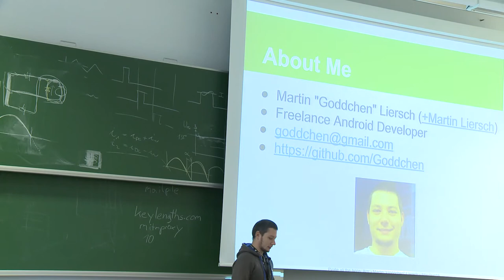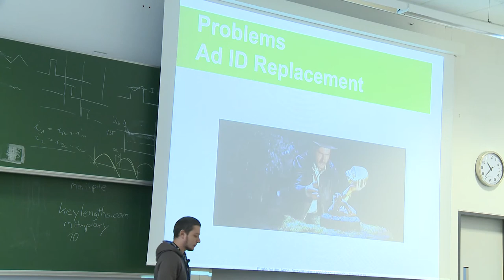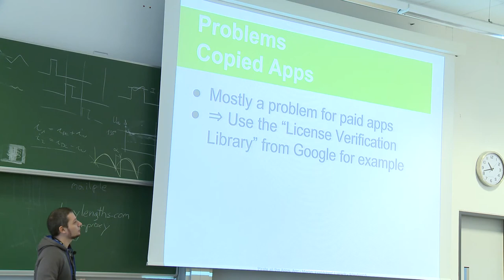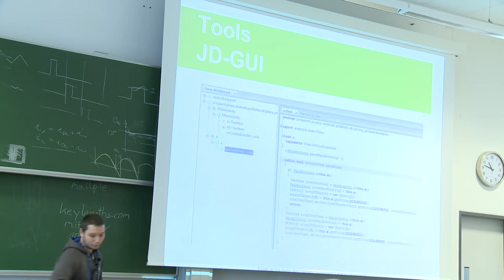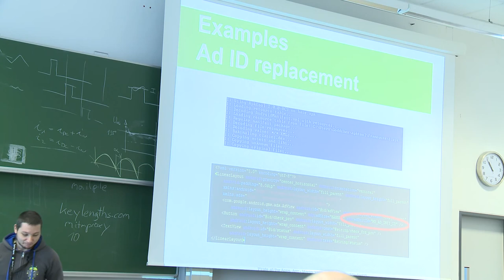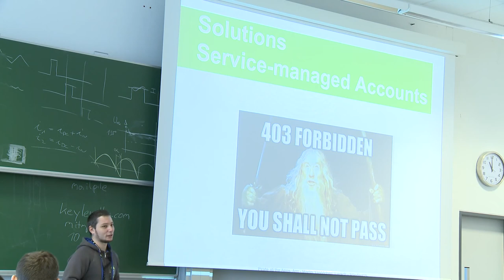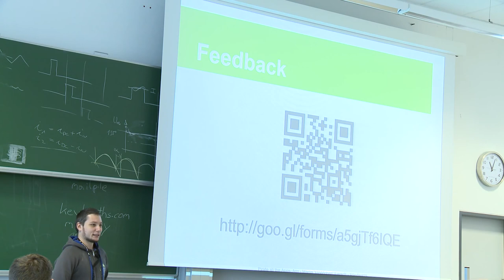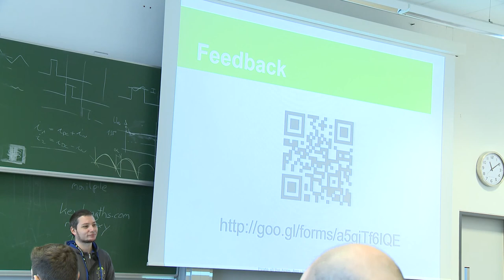DevFest Vienna 2015 - Piracy on Android (Martin Liersch)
Building awesome Android apps is a really really hard work that takes tons of time and dedication and also money. The worst thing that can happen to developers is that their apps get pirated and the developers that worked so hard to create them do not get honored for their hard work. This talk will show the problems that arise from pirated apps as well as which countermeasures you, as a developer, can take to make it as difficult as possible to pirate your apps.